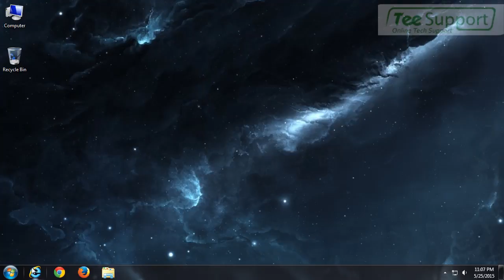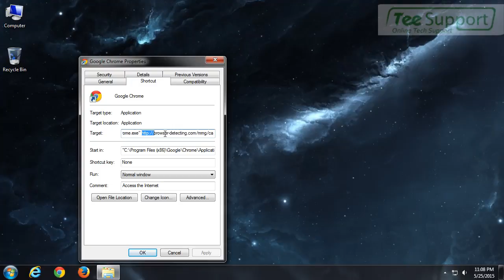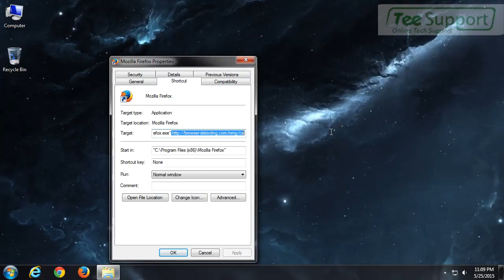Instructions on Removing browser-detecting.com Pop-ups Quickly and Completely